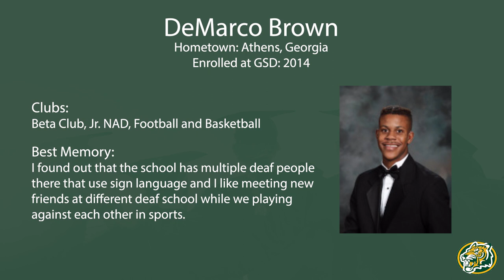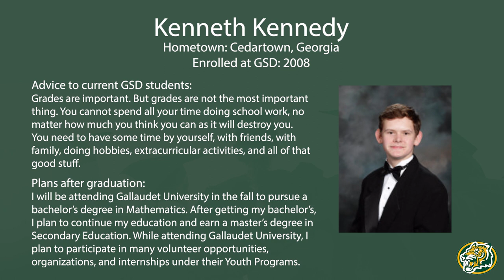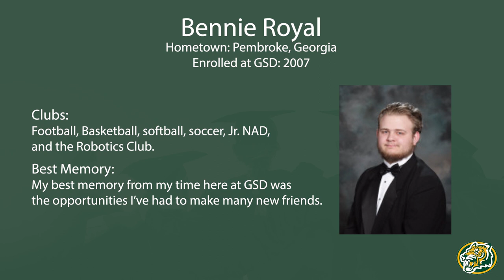Georgia School of the Deaf Class of 2020 Virtual Graduation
GSD celebrates the graduation of the Class of 2020! Sadly, the coronavirus pandemic did not allow for a safe in-person ceremony, but this virtual event is just as important! We are proud of our graduates and wish them well in their futures!

Thank you to Tiffany Brown, GSD Graduation Coordinator, Jacqueline Williams for her performance, and Stage Clip for producing the video.